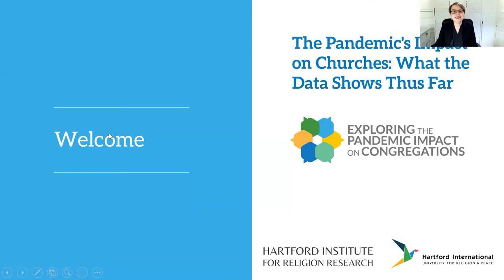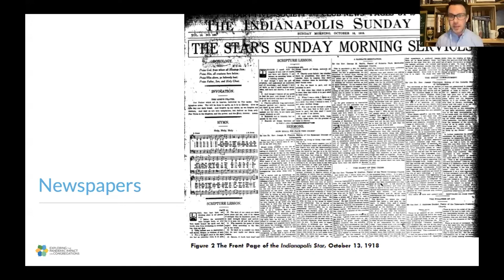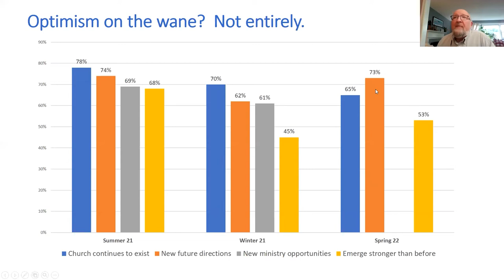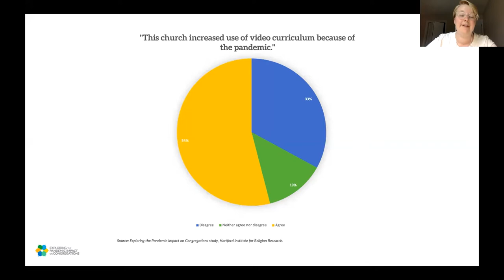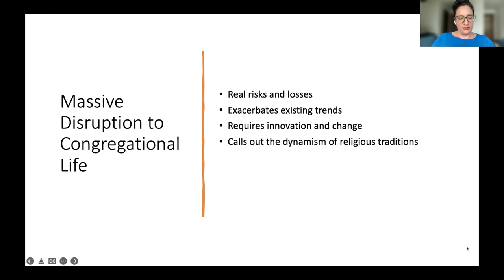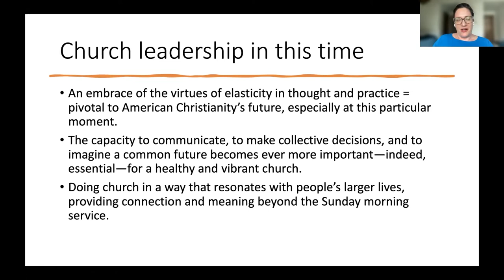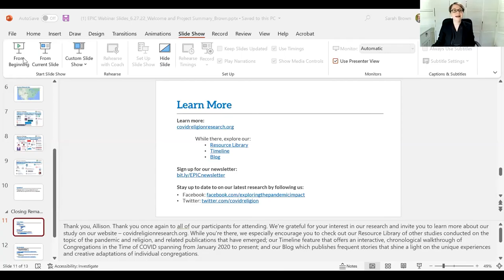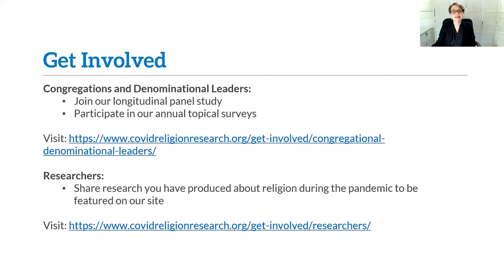The Pandemic’s Impact on Churches: What the Data Show Thus Far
This free, online webinar reports new findings from surveys taken in August 2021, December 2021 and March 2022 of a total of 5000 churches about how the churches and their clergy are faring, as well as the challenges and possibilities facing faith communities.

It provides an overview of a Lilly Endowment-funded research project led by the Hartford Institute for Religion Research at HIU to track what the next five years will look like for faith communities, their leaders, and members with a particular emphasis on changes in attendance, the pastoral role and member engagement.